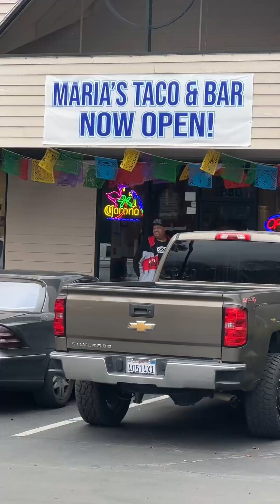We hit Maria’s Taco & Bar in Suisun City, Ca!